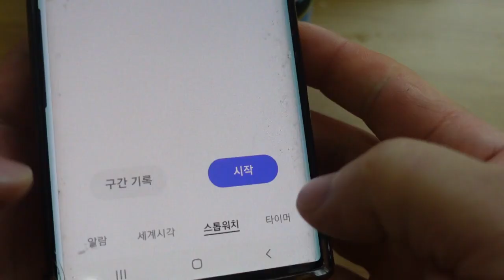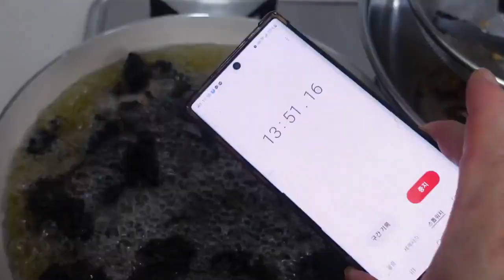블랙치킨 🐔치킨가격도 비싸고 배달시키면 1시간씩 걸려서 그냥 집에서 만들어 한끼(korea food. black chicken)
치킨값도 비싸고 배달도 오래걸리고 건강에도 좋은 오징어먹물로 치킨 만들어 먹었습니다.
따로 간을하지 않아도 먹물이 간을 잡아주고  건강도 잡아줍니다ㅎㅎ

구독❤️좋아요👍은 봉자네 채널성장에 여러분에힘이 너무 도움됩니다. 감사합니다🙇‍♂️

치킨 먹물치킨 요리 나혼자산다 food korean food#